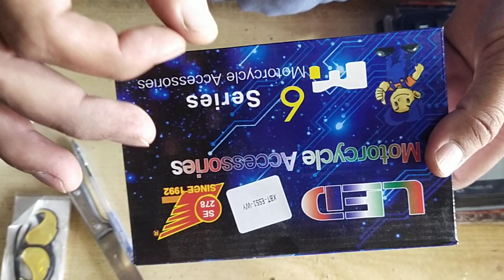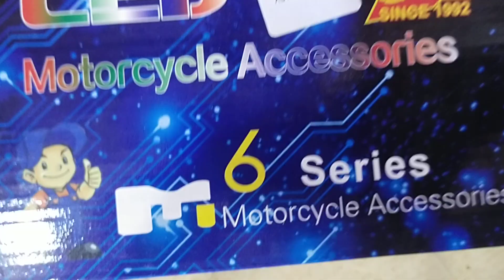LED 🚗light 🔥3 colour light 😜24 LED light💯🔥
bike decoration,motercycle decoration,how to make decoration light,decoration birds of the money e bikes,motercycle decoration accessories,dacoration,led light,bike decoration parts,decoration,decoration edge,bike decoration accessories,bike decoration and modification parts,tiktok decorations,bike decorations accessories,new decoration parts,honda 125 decoration,bike led light,different type decoration parts,flight mein kitna samaan le ja sakte hain